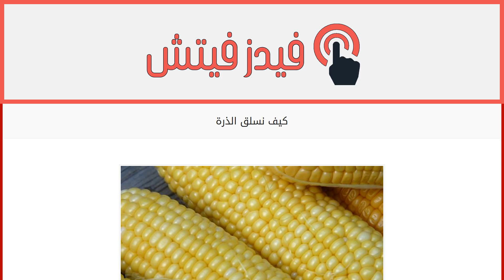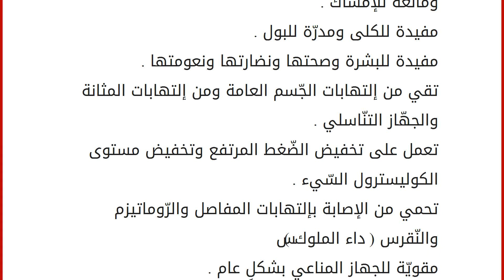كيف نسلق الذرة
يمكنكِ سلق أكواز الذُّرة بإزالة القشر الخارجيّ وقصِّ الأطراف ووضعها في ماءٍ مغليّ في قدرٍ على النّار لمدّة نصف ساعة حتّى يتم إستوائها بشكلٍ كامل ، على أنّ لا تتعدّى فترة السّلق نصف ساعة حتّى لا تميل حبّات الذّرة إلى القساوة مع كثرة السّلق ، يمكنكِ إضافة الملح في ماء السّلق أو تمليحها فور إخراجها من الماء ، وتتوفّر لك ِعدّة خيارات كدهن أكواز الذّرة بالزّبدة قبل تمليحها لتكتسب لمعاناً وطعماً مميّزاً . طرق سلق الذرة يمكنكِ سلق أكواز الذّرة بوضعها في مصفاة سلك في قدر الضّغط ووضع قليلٌ من الماء في أسفل القدر وتركها على النّار لمدّة عشر دقائق لتكون جاهزة للتّقديم . تستطيعين لفِّ أكواز الذّرة بورق الفويل ووضعها في الفرن حتّى تتحمّر وتكتسب لوناً ذهبيّاً . إذا رغبتِي بشوي أكواز الذّرة لإكسابها نكهة الشّواء يتم وضعها على الفحم مباشرة أو على شبكٍ قريب من حرارة الفحم والأفضل أنّ يتم نقع الأكواز لمدّة